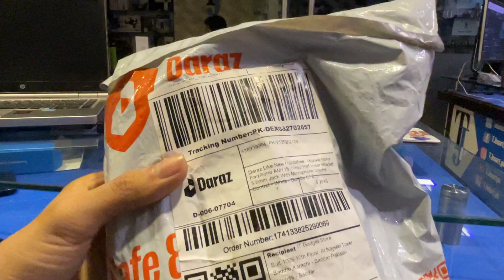Returned id 174133825290069